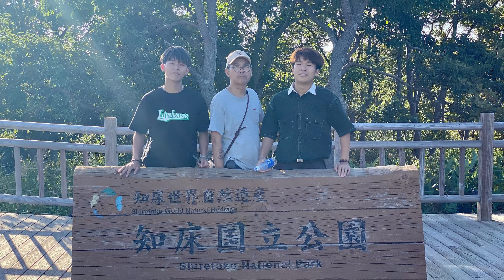2023 北海道之旅 Day 4 - Day 8 露營車